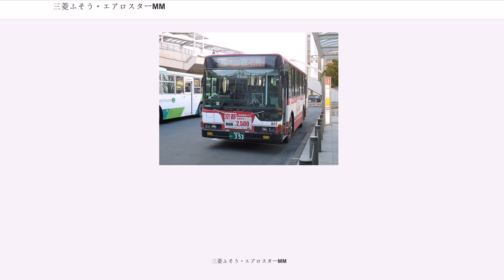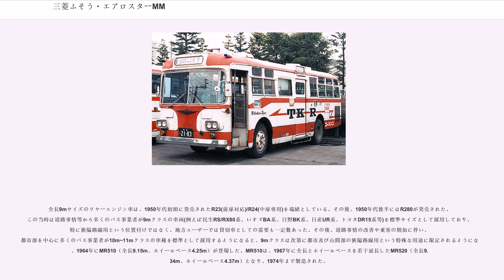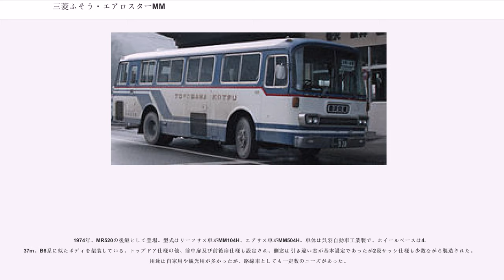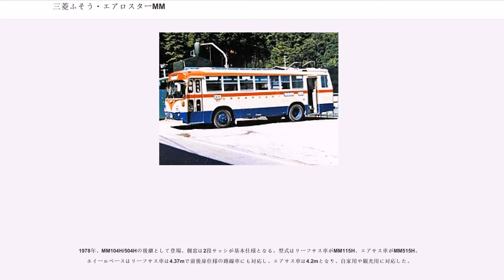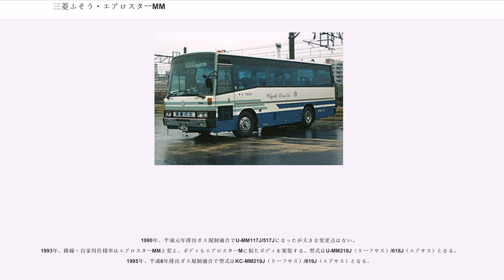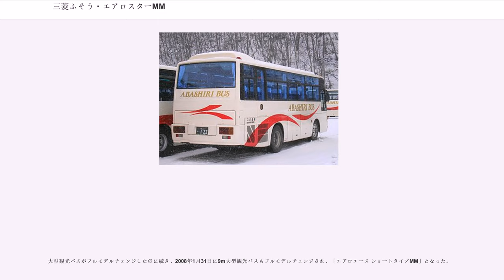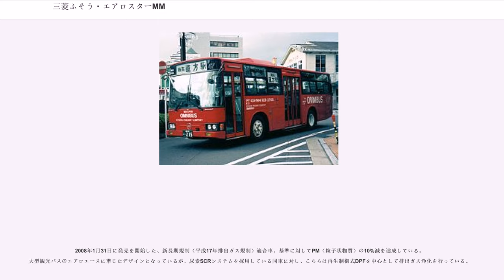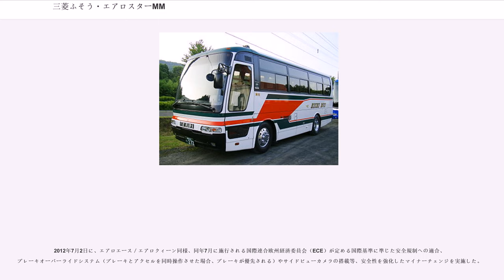三菱ふそう・エアロスターMM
エアロスターMM（"Aero Star MM" ）は、三菱ふそうトラック・バスが1993年から2004年8月まで製造・販売していた9m大型路線バス。

本項目では観光系のエアロエース ショートタイプMMやエアロバスMM、先代のエアロミディMM及びMM115H/516H、MM104H/504Hなど、三菱ふそうが発売してきた9m大型路線バスおよび9m大型観光バスについて一括して記述する。

全長9mサイズのリヤーエンジン車は、1950年代初頭に発売されたR23(前扉対応)/R24(中扉専用)を端緒としている。その後、1950年代後半にはR280が発売された。この当時は道路事情等から多くのバス事業者が9mクラスの車両(例えば民生RS/RX80系、いすゞBA系、日野BK系、日産UR系、トヨタDR15系等)を標準サイズとして採用しており、特に狭隘路線用という位置付けではなく、地方ユーザーでは貸切車としての需要も一定数あった。その後、道路事情の改善や乗客の増加に伴い、都市部を中心に多くのバス事業者が10m~11mクラスの車種を標準として採用するようになると、9mクラスは次第に都市及び山間部の狭隘路線用という特殊な用途に限定されるようになり、1964年にMR510（全長9.15m、ホイールベース4.25m）が登場した。MR510は、1967年に全長とホイールベースを若干延長したMR520（全長9.34m、ホイールベース4.37m）となり、1974年まで製造された。

MR520は、1974年に中型バスMKのコンポーネントを流用してMMシリーズに発展、その後1981年に新呉羽自動車工業（現三菱ふそうバス製造）製のスケルトンボディになり、1988年のモデルチェンジでエアロミディMMを名乗っていたが、1993年にモデルチェンジ、路線系はフルサイズ大型のMP（エアロスターM）に準じたエアロスターMM、観光系はエアロバスMMとしてコンポーネントもそれぞれフルサイズ大型バスと共用することになった。

1974年、MR520の後継として登場。型式はリーフサス車がMM104H、エアサス車がMM504H。車体は呉羽自動車工業製で、ホイールベースは4.37m。B6系に似たボディを架装している。トップドア仕様の他、前中扉及び前後扉仕様も設定され、側窓は引き違い窓が基本設定であったが2段サッシ仕様も少数ながら製造された。用途は自家用や観光用が多かったが、路線車としても一定数のニーズがあった。

1978年、MM104H/504Hの後継として登場。側窓は2段サッシが基本仕様となる。型式はリーフサス車がMM115H、エアサス車がMM515H。ホイールベースはリーフサス車は4.37mで前後扉仕様の路線車にも対応し、エアサス車は4.2mとなり、自家用や観光用に対応した。

1980年、昭和54年排出ガス規制に適合。K-MM116H（リーフサス）/516（エアサス）となる。1981年にMKと共にスケルトンボディにモデルチェンジ。1984年、昭和58年排出ガス規制に適合。P-MM116/516となる。なお1984から85年には、P-MM516Hのシャシーに前降り・中乗りの路線ボディーを架装した車両が北海道中央バスに納入され、空知管内などのローカル輸送で使用されていた（その後子会社の札幌第一観光バスや北空知バスに転属した車両もあり、2000年までに全廃）。

1988年登場。P-MM117J（リーフサス）/517J（エアサス）となる。MKと共にエアロミディと名乗る。路線用はエアロスターKに似たボディを架装し、観光・自家用はエアロミディMKに似たボディを架装している。

1990年、平成元年排出ガス規制適合でU-MM117J/517Jになったが大きな変更点はない。
1993年、路線・自家用仕様車はエアロスターMMと変え、ボディもエアロスターMに似たボディを架装する。型式はU-MM218J（リーフサス）/618J（エアサス）となる。1995年、平成6年排出ガス規制適合で型式はKC-MM219J（リーフサス）/619J（エアサス）となる。

1996年、エアロスター（2代目）に似たボディにフルモデルチェンジ、ニューエアロスターMMとなる。型式はKC-MM319J（リーフサス）/719J（エアサス）となる。1999年、平成10年排出ガス規制対応で型式はKK-MM33HJ（リーフサス）/35HJ（エアサス）となる。
エアロスターMMの路線仕様車は、北海...